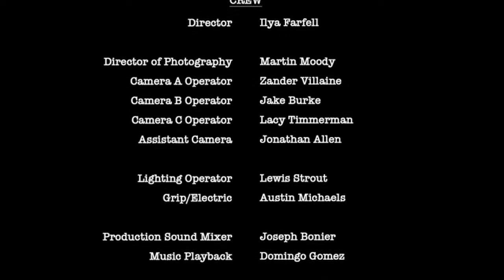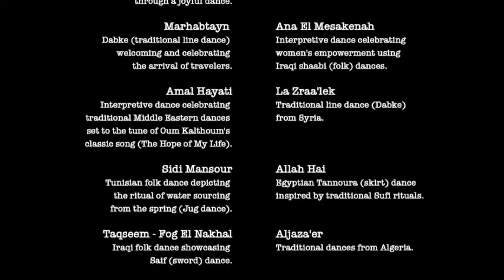Zar Dance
arabic dance  ,belly dance, middle eastern dance, رقص عربي، دبكة  رقص شرقي، ادم بسما،